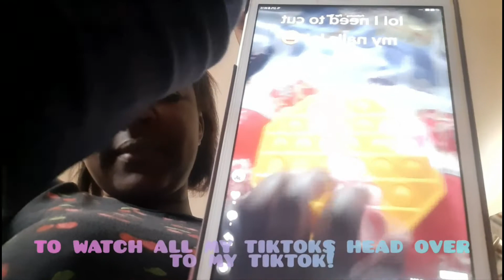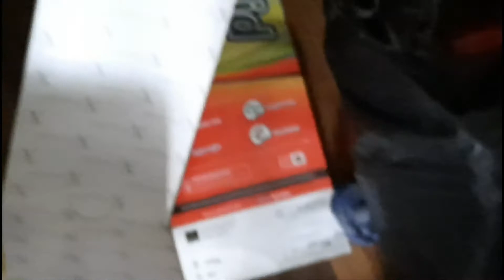IGNORING My Little Brother for 24 HOURS